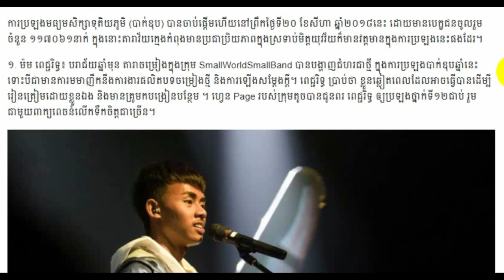Cambodia Breaking news, Cambodia news today, Khmer news 2018, Share World,